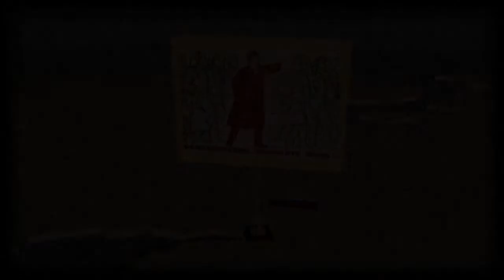La Grande Guerre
La première guerre mondiale a d'abord été une gigantesque mêlée européenne, dont l’issue s’est jouée sur le front occidental, en France et en Belgique où ont eu lieu les grandes batailles les plus meurtrières. Videographie sur la guerre.VIDEOGRAPHIE